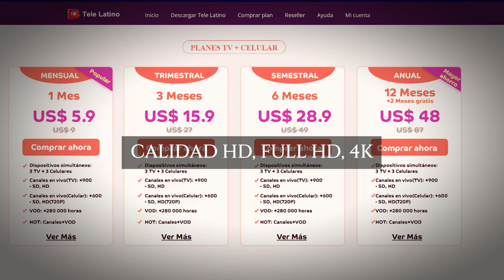El Futbolista MAS VALIOSO de cada país CENTROAMERICANO (2023) 🇬🇹 🇧🇿 🇸🇻 🇭🇳 🇳🇮 🇨🇷 🇵🇦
Por Tele Latino para móvil se puede ver más de 600 canales en 480p gratis, Si compras nuestro VIP por primera vez ,solo necesita pagar 1 dólar ,pueden usar tele latino para ver VOD (películas y series) y canales en 720p y 1080p tres mese.

 Para Tele Latino para TV tiene 7 días de prueba gratis para nuevos usuarios. Ahora, hay una actividad dentro de la aplicación: “Invitar amigos y ganar dinero”. Puede obtener más detalles dentro de la aplicación:
Abre Tele Latino(TV) -- Ve al Perfil
haz clic en “Invita y Gana” -- Introduce el código de invitación -- Conseguir
(Solo la última versión puede participar en el evento)
Por cada amigo que invites a Tele Latino para TV, recibirás 7 días gratis de VIP (hasta 364 días de VIP). Tu amigo invitado obtendrás 30 días de VIP
También puedes invitar a tus amigos para obtener dinero! Después de que tu amigo invitado compre VIP, recibirás un bonus en efectivo. El bonus se puede retirar o usar para comprar planes. ¡Entre más invitas, más ganas!
Tele Latino por cada cuenta de VIP puedes usar hasta en 3 dispositivos a la vez por 1.97 USD cada uno.

INDICE
00:00 Inicio
00:05 Patrocinador
00:36 Portada
00:41 Guatemala
01:23 Belice
02:04 El Salvador
02:46 Honduras
03:28 Nicaragua
04:10 Costa Rica
04:52 Panamá